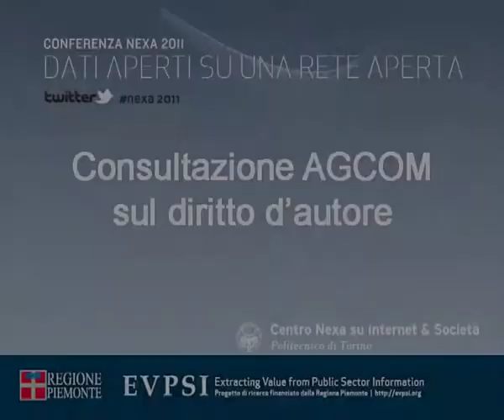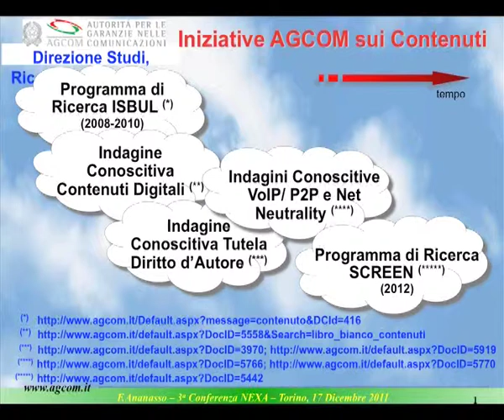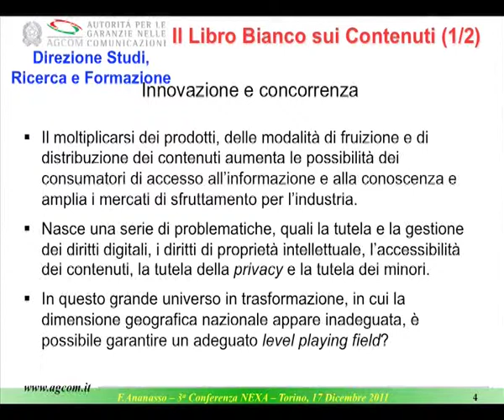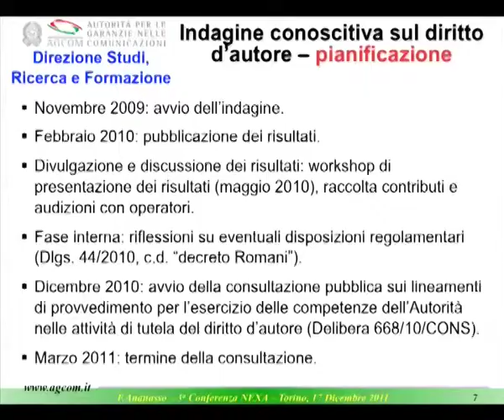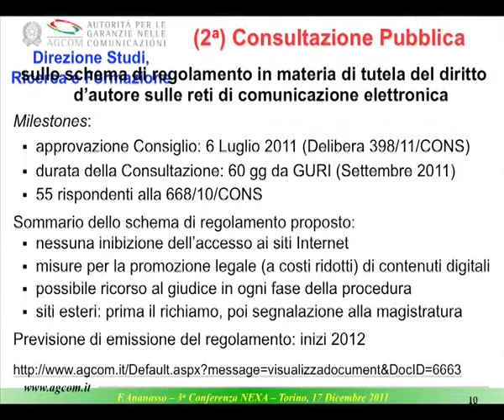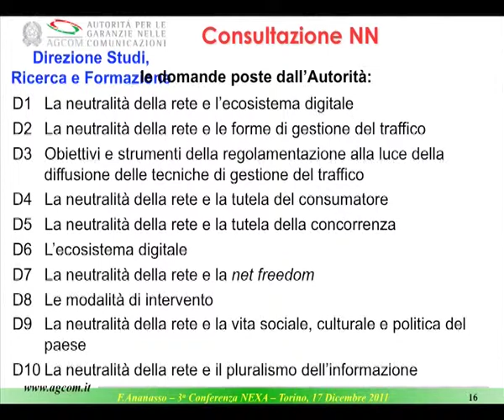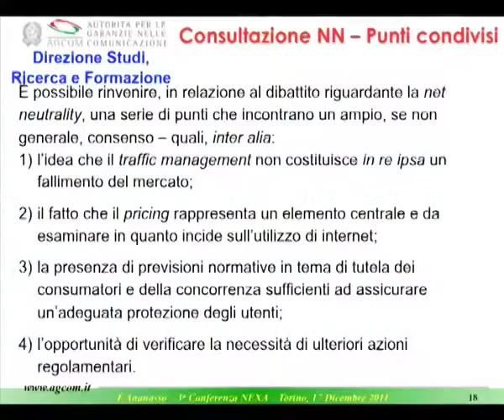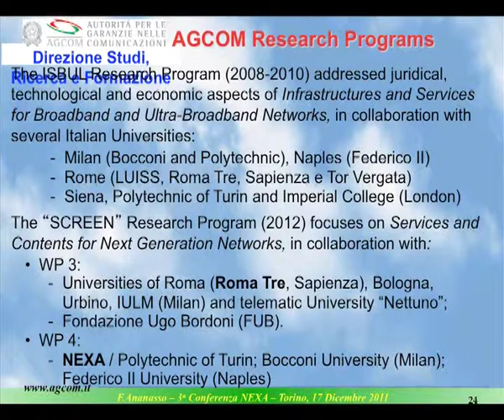Consultazione AGCOM sul diritto d'autore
Speakers: Fulvio Ananasso, Carlo Blengino, Deborah De Angelis
La sessione è dedicata alla risposta del Centro NEXA su Internet & Società in merito alla consultazione AGCOM sul diritto d'autore. Ne esporranno i tratti essenziali gli avvocati Carlo Blengino e Deborah De Angelis, fellow del Centro NEXA. Fulvio Ananasso sintetizzerà le iniziative AGCOM in questo campo, dall'Indagine Conoscitiva del 2009 ad oggi.